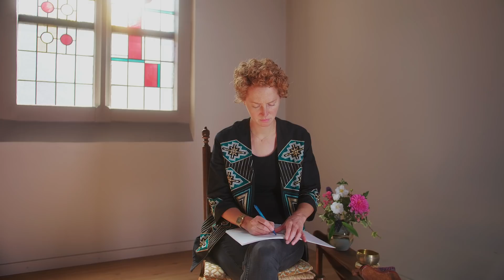Online mini-schrijfretraite met Geertje Couwenbergh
Ervaar tijdens deze online mini-schrijfretraite met Geertje Couwenbergh hoe schrijven een manier is om wakker te worden naar uw leven. Door middel van simpele schrijfoefeningen leidt Geertje u door een uit zenboeddhisme afkomstige benadering van schrijven. U heeft niets meer nodig dan een pen, papier en open geest.